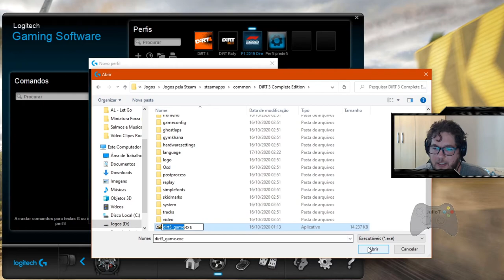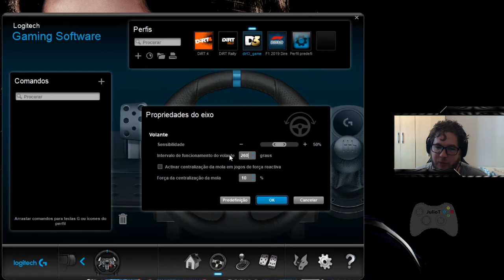Tutorial como configurar o grau do g920 ou g29